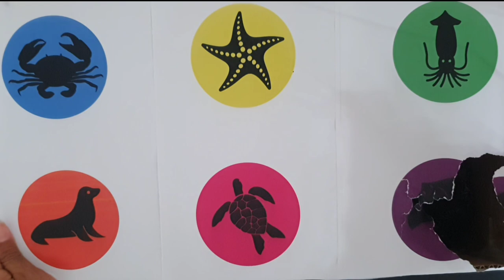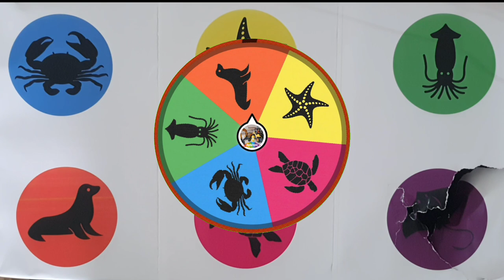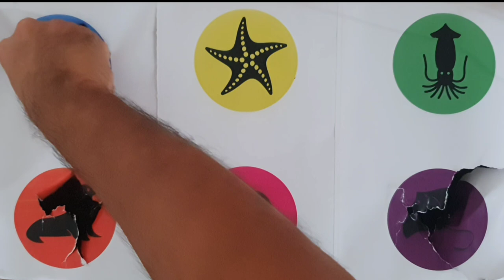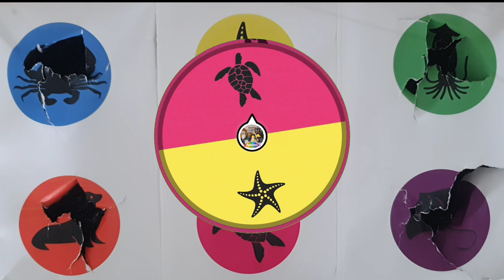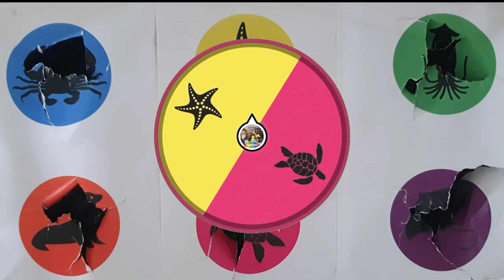Belajar Hewan Laut: Kepiting, Penyu, Ikan Pari, Bintang Laut, Cumi, Crab, Squid, Stingray, Starfish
Belajar Hewan Laut: Kepiting, Penyu, Ikan Pari Manta, Bintang Laut, Cumi, Crab, Squid, Stingray, Starfish